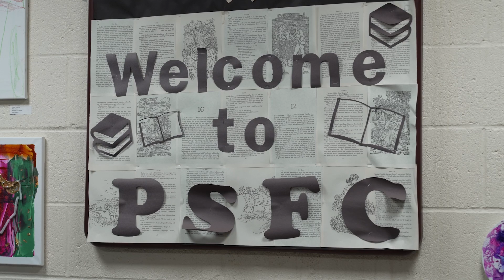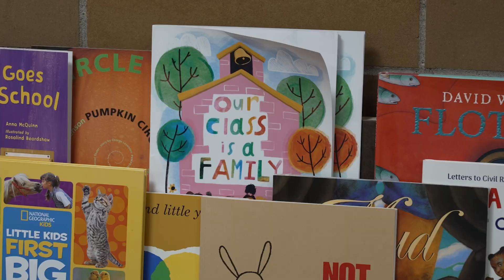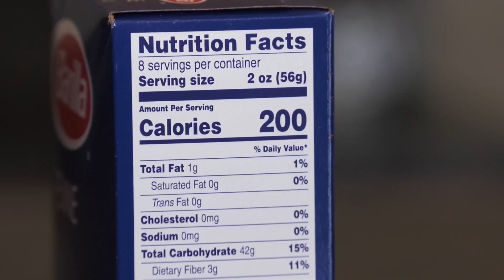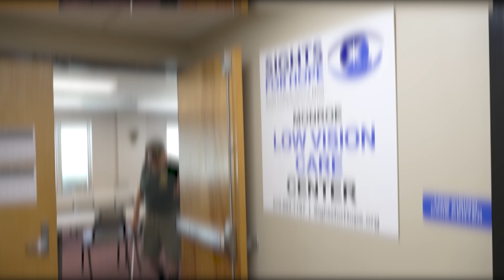Pocono Mountains Community Fundraiser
Learn about the three non-profits receiving funding this year through the Pocono Mountains Community Food Fest Fundraiser, Monroe County's largest single-event fundraiser being held this month at Mount Airy Casino Resort.